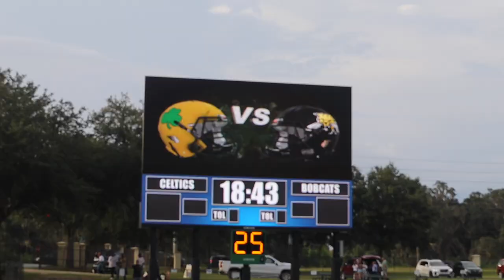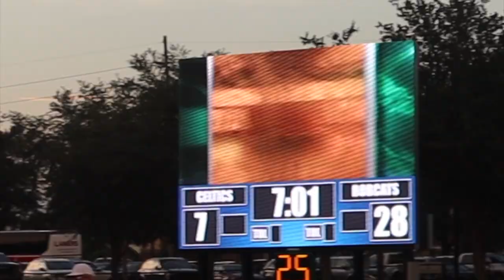Trinity Catholic Vs Buchholz Fall Kickoff Classic Game 2022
Tchs Vs Bhhs
fall classic game

Bobcats beats the celtics 28-7 in the 2 quarter event